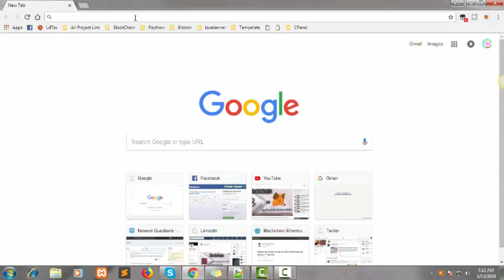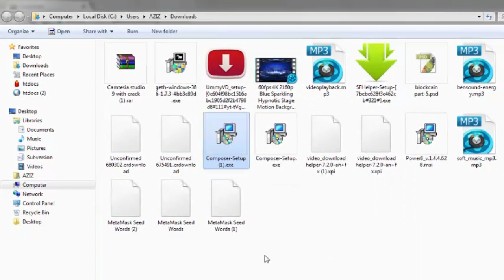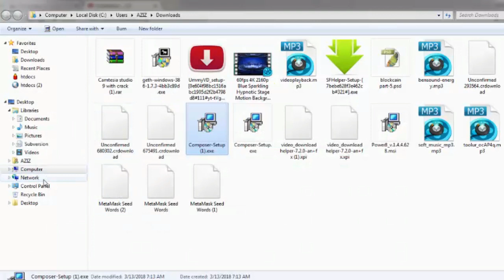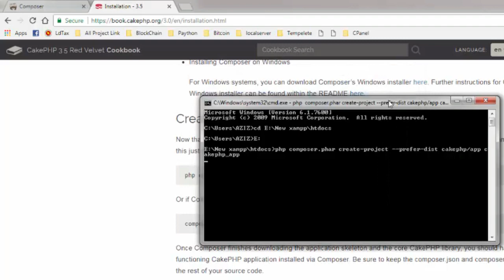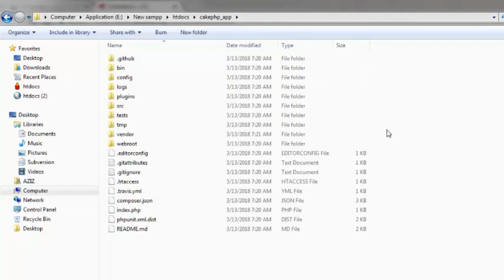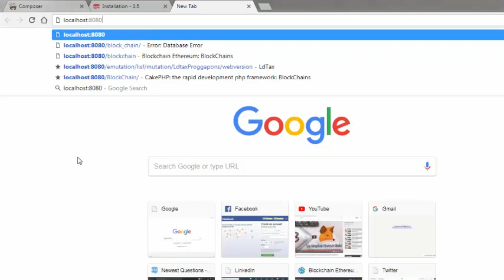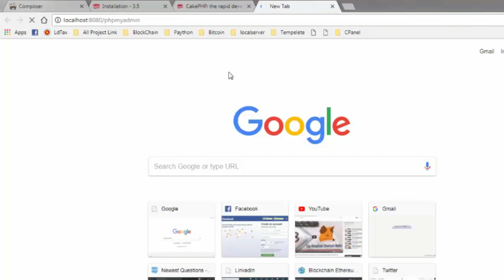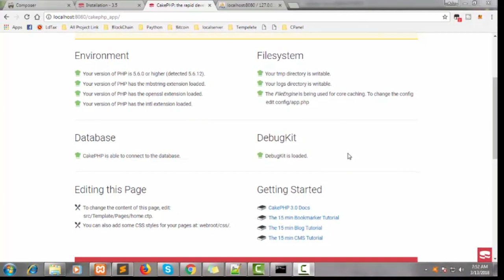cakephp 3.5 bangla tutorial |How to Installation cakephp 3.5|(part#1)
Installation

cakephp 3 installation

1.composer setup
2.xampp run

Remove ;
3.;extension=php_intl.dll
4.cakephp 3 project setup

htdocs folder open ther shift mouse right button click and open command window here then command run .
Now that you’ve downloaded and installed Composer, create a new CakePHP application into cakephp_app folder.

cakephp create a project following composer command: php composer.phar create-project --prefer-dist cakephp/cakephp_app